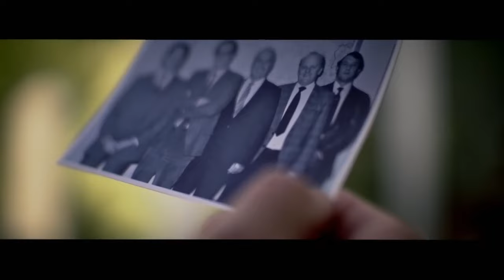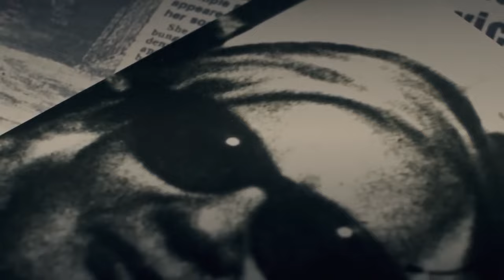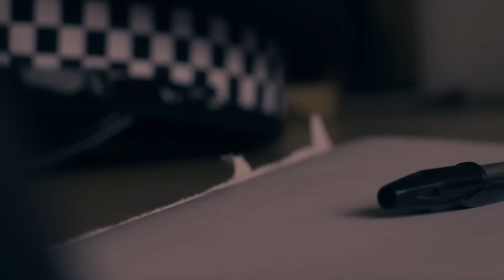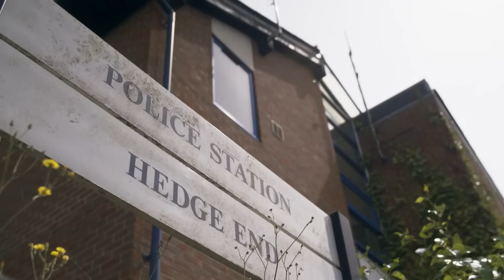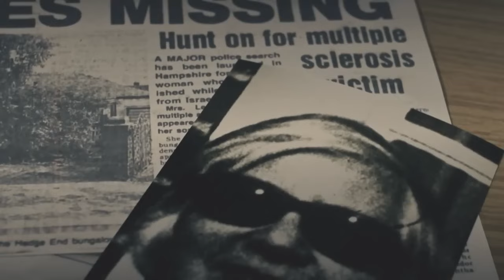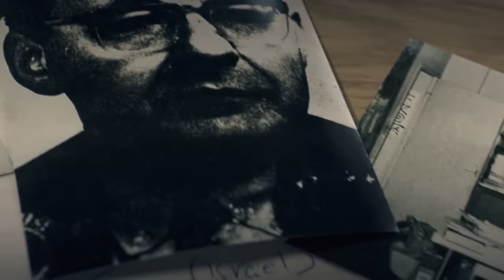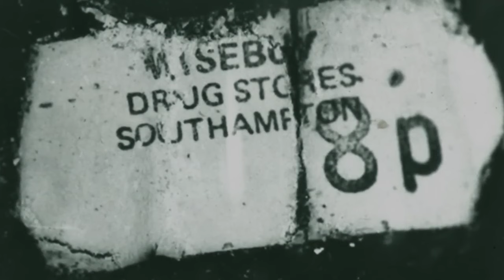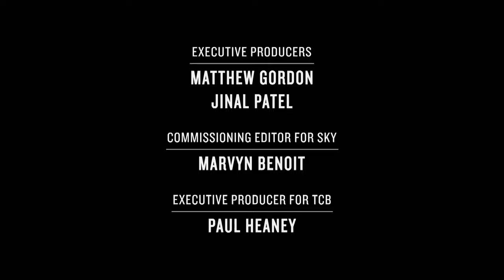The mad scientist who cut up his parents with a hacksaw - Murder Documentary UK 2024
The mad scientist who cut up his parents with a hacksaw - Murder Documentary UK 2024, The grisly saga began when Rosenthal travelled from his bungalow home in Hedge End to Paris to visit his father. It's believed he went to persuade his father to give him money to fund his bizarre experiments that earned him the reputation as the "mad scientist".

Shrouded by overgrown bushes that grew in the gardens of the bungalow he lived the life of a hermit, shunning the outside world. The story goes that he cut up hundreds of chicks every week, experimenting on their brains and embryos, and dug funny holes in his garden with spoons. Milton Rosenthal, 65, was getting fed up with having a 27-year-old sponger son and almost certainly died because he refused to part with more cash.

It's believed Daniel smashed his father with a hammer and then locked himself in the bathroom for three hours and cold-bloodedly diced the body into pieces that could be hidden and carried away in plastic carrier bags.

Rosenthal calculated that if he could get rid of the body he could get away with murder as the live-in au pair girl would be too scared to tell police. The next day he drove out of Paris to a forest where he buried his father's remains.

He returned to Hedge End and waited for a holiday visit from his 60-year-old mother Leah, who was suffering from chronic multiple sclerosis. He probably had no intention of killing his mother, but she was about to give him a terrible shock.

On August 23, she telephoned her ex-husband to ask him how the visit from Danny had gone. The au pair told her Milton was missing. Rosenthal is believed to have killed his mother soon after her arrival at Hedge End because she was going to raise the alarm about his father. However, he did not know about the involvement of third person, a mutual friend of the separated couple, who contacted Eastleigh police when the pair both disappeared.

Rosenthal told police that his mother had left for London, but the officers were immediately suspicious that this was no ordinary missing person case and he was taken in for questioning.Mr Southwell, then a Detective Inspector who had only joined Bitterne CID five weeks earlier, phoned the Paris flat and spoke to the au pair who broke down in tears and told him she believed Rosenthal had killed his father.